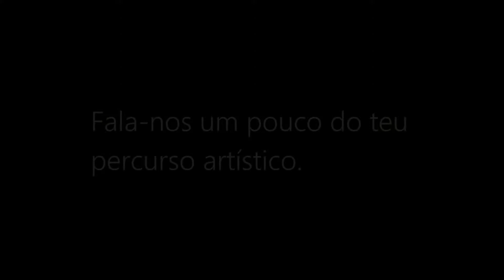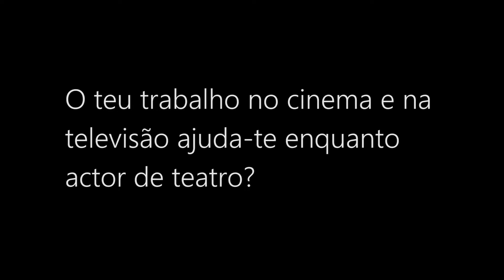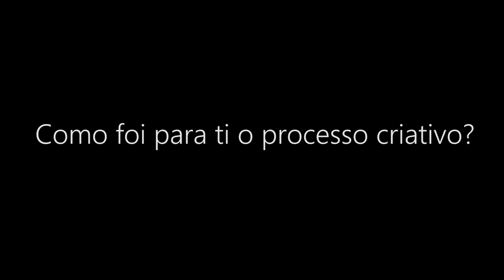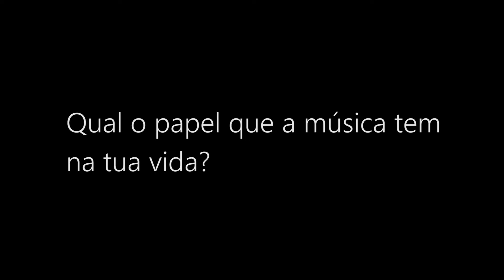Tomás Alves - Entrevista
Tomás Alves é presença assídua na televisão, cinema e teatro. Fomos até ao Teatro Aberto conversar com ele sobre "Golpada", o espectáculo que podem ver naquela sala lisboeta. Falou-se sobre o seu percurso, sobre o espectáculo, sobre o papel da música na sua vida, e sobre o Teatro em Portugal.